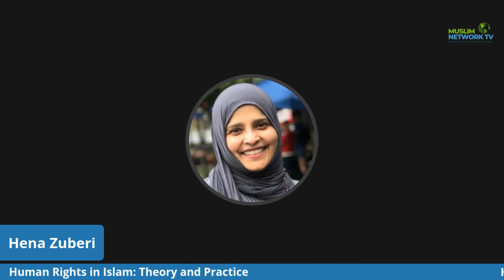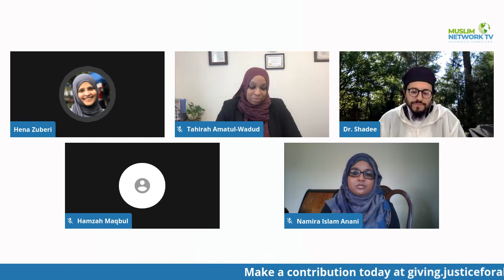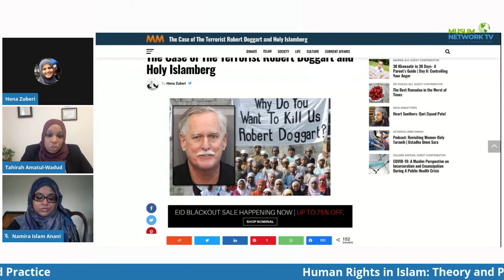Human Rights in Islam: Theory and Practice